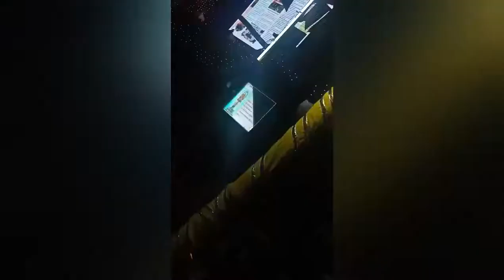Kamakshi Amman bramutsavam- thanga maan vahanam